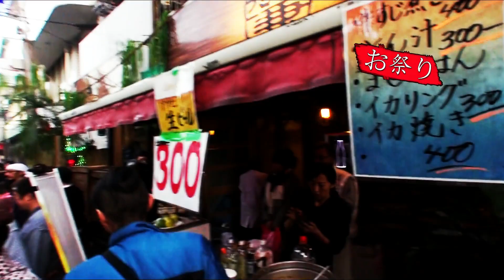29年 川崎 櫻本商店街「日本のお祭り」櫻本一 神輿お練り 櫻本ウエイ神輿渡御です。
櫻本一町会　御神輿お練り　迫力の有ります。
■桜本商店街で行われる地元密着型のお祭り。
桜本商店街振興組合が中心となって毎年秋（11月第3日
曜日）の2日間にわたって恒例の一大フェスティバルが開催される。
2日目は｢日本の祭り｣。
Ｌロードがお祭り会場へと様変わりし、御輿練りやプンムルノリ（韓
国・朝鮮の伝統能楽）をはじめ多彩なイベントが目白押しとなる。
■桜本は在日韓国･朝鮮人が多く住む地域で、
彼らと地元の日本人が共生できるようにと以前から様々な取り
組みが行われている。
「桜本商店街･日本のまつり」は地域の人々が一緒にふれあい楽しみながら、
これから
の桜本商店街振興組合の進むべき姿勢の内外へのアピールという目的のもとに
開催されている。
■日本の祭りといえば欠かせないのが伝統の神輿練り。
男性も女性も一生懸命に御輿を担ぎ桜本商店街を練り歩く。
在日の韓国･朝鮮の方々による｢プンムルノリ｣ではチャンゴ
（韓国の代表的な打楽器）の演奏や美しい踊りが披露される。
この他、和太鼓演奏やフィリピンの民族ダンス･バンブー、
さくら小学校の鼓笛隊演奏
やミニ動物園（ポニーやうさぎとのふれあい）、
ハーレーダビットソンパレード、一輪車パレード＆演技、
ブレイクダンス、韓国･中国･フィリピン･ブラジルなどの模擬店、
フリーマーケット、くじ引き抽選会など国
際色豊かな各種イベントが盛りだくさんで、
毎年多くの人出でにぎわっている。
■また、商店街のシンボルとなっている｢桜本九福神｣の全ての
スタンプを集めると、自転車等が当たる抽選
会に参加できる。九福神とは、大きな幸福を招くために、
生誕の1999年を記念して従来の七福神に新たに創
案した｢上向小僧（うわむきこぞう）｣と｢招福天
（しょうふくてん）｣の二神を加えたもの。
上向小僧は子供の
頃、桜本に住んでいたという坂本九の大ヒット曲にちなんでいるという。

日本と言えば、神輿です！！ CUBA & JAPON.Cultura＆tradition。　編集無し　其のまま RAw video （生）　Sony Full AVCHD (HD)　by picua。